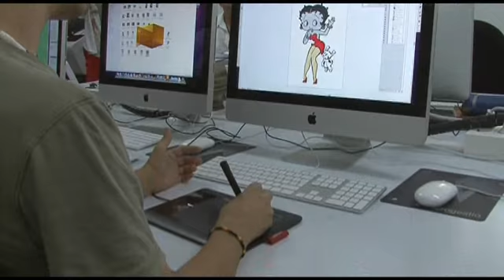Jordi Pujol visita l\'entitat solidària Saó Prat